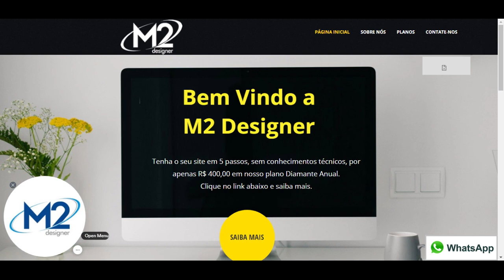VÍDEOS GRATIS NA INTERNET.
AGÊNCIA DE MARKETING DIGITAL, VÍDEOS PARA AS MÍDIAS SOCIAIS.